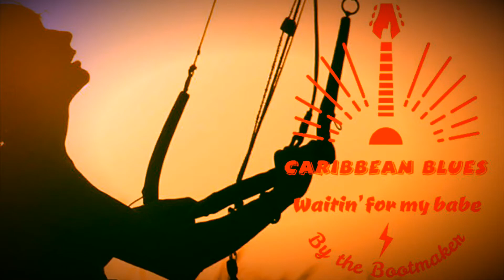WAITIN’ FOR MY BABE ... 😞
En attendant ma douce..